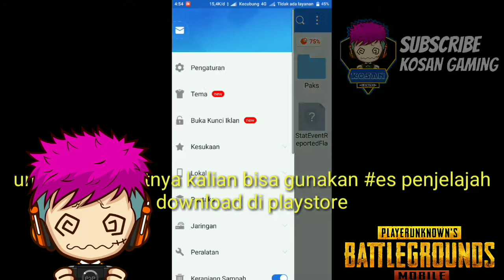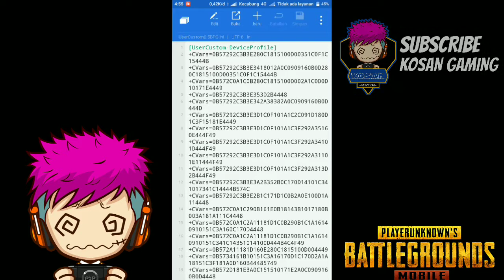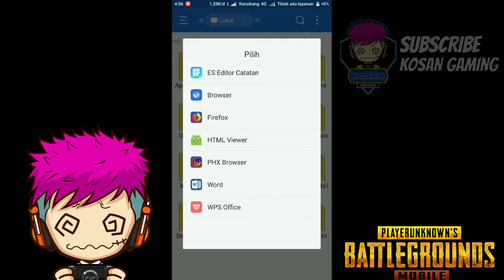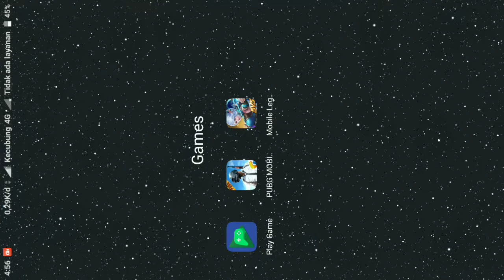Cara Unlock grafis HDR dan Fps ULTRA update 19 juni 2018 PUBG MOBILE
hallo Gamers kembali di Channel Kosan Gaming.
kabar gembira buat kalian player-player pubg mobile di video ini menjelaskan tentang unlock grafis HDR dan Fps ultra untuk lebih lanjutnya kalian simak terus videonya.

Untuk Es penjelajah Download saja di Playstore.

Jangan Lupa.